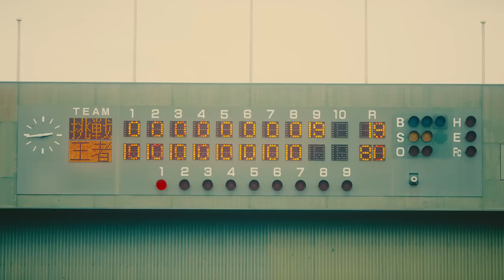BIGMAMA "Merry-Go-Round" MV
Streaming/Download

【7th Album】
タイトル：Fabula Fibula（読み：ファビュラ・フィビュラ）
発売日：2017年3月22日（水）
レーベル：RX-RECORDS／UK.PROJECT
品番：RX-128
価格：¥2800+税

08 Heartbreak Holiday
09 737 3rd Ave, RT 10017
10 レインコートになれたなら
11 ALL RIGHT
14 愛はハリネズミのように

*音楽ゲームアプリ「SHOW BY ROCK!!」アプリ内タイアップ曲
　MUTOPIA, Weekend Magic, Merry-Go-Round

*テレビ埼玉「REDS TV GGR」エンディングテーマ
*テレビ埼玉「HOT WAVE 3月度」エンディングテーマ
　SPECIALS

*「PUMA® THE MISSION – Run The Night」イベントテーマソング
*関西テレビ/フジテレビ系番組「＃ nakedEve」エンディングテーマ